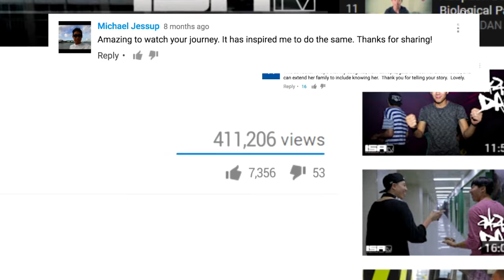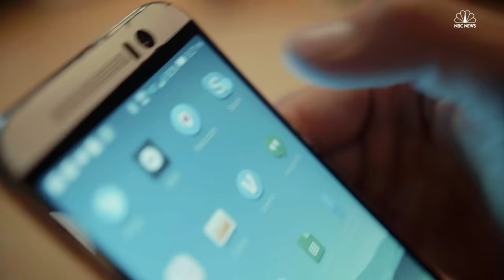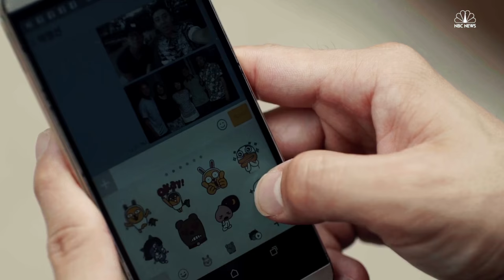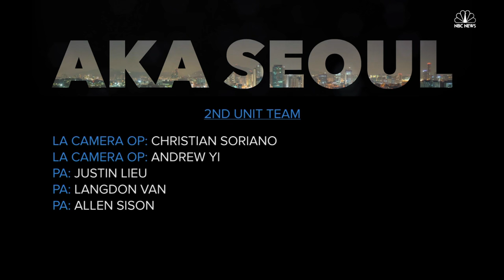aka SEOUL: A Korean Adoptee Story (Part 1 of 7) | NBC Asian America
In part 1 of “aka SEOUL,” alternative rapper and Korean adoptee Dan Matthews returns to Korea three years after meeting his biological family, and brings his mothers together for the first time.

“aka SEOUL" is a follow up to the documentary series “aka DAN," which chronicled the 2013 journey of alternative rapper and Korean adoptee Dan Matthews as he reconnected with his biological family, including a twin brother he never knew about. Three years later, audiences will see Matthews and four other Korean adoptees visit Korea during the summer of 2016 and shed light on other aspects of the adoptee identity.

Featuring: Dan Matthews Chelsea Katsaros, Siri Szemenkar, Min Matson, Peter Boskey
Director: Jon Maxwell
Executive Producer: Dan Matthews, International Secret Agents (ISAtv)
Producing Supervisor: Traci G. Lee
Director of Photography: Ray Huang
Editor: Marcus Valerio
Production: Rommel Andaya
Producer: Rebecca Jung, KP
Music Supervisor: Chanda Dancy-Morizawa

Title Track - Rell The Soundbender ft. Satica - Bloom
Special Thanks: Tim, Kim, and Jackie Holm, & 2016 IKAA Gathering and Staff, Jasmine Lee